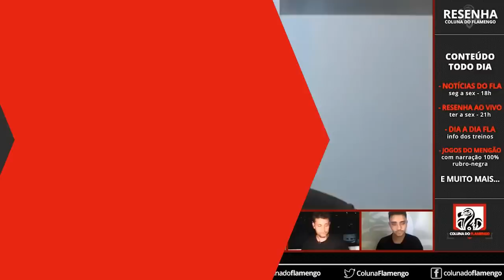A BASE FOI O DESTAQUE DO ANO DO FLAMENGO?